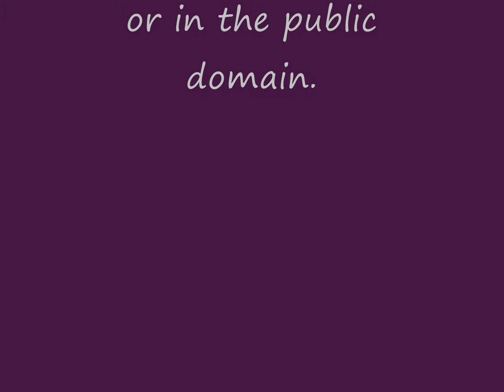For the Swarm! Ep.08 (Starcraft 2: Heart of the Swarm Playthrough)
For the Swarm!: Single Player Normal Campaign of Starcraft 2: Heart of the Swarm. Chaosmastermind plays through the Heart of the Swarm expansion from beginning to end with his own hilarious brand of commentary.

The Opening Picture is owned by Blizzard Entertainment and is game content
used with permission, and altered only slightly to signify a title for the video. All game footage is also used with permission by Blizzard Entertainment.